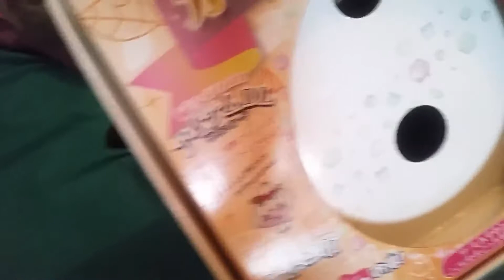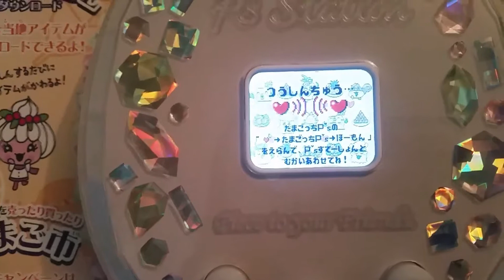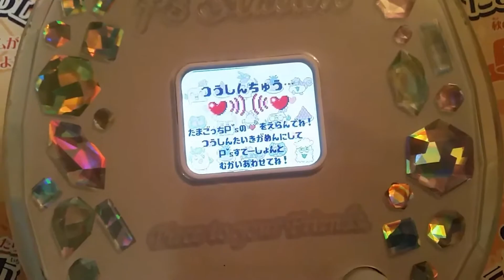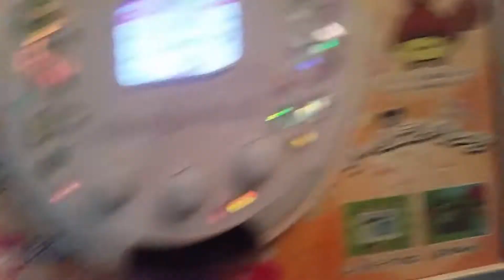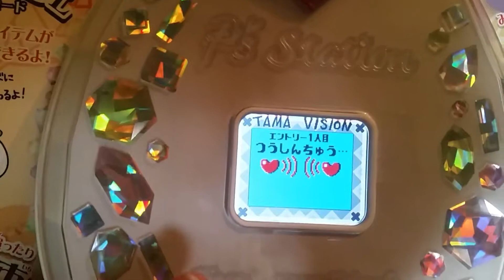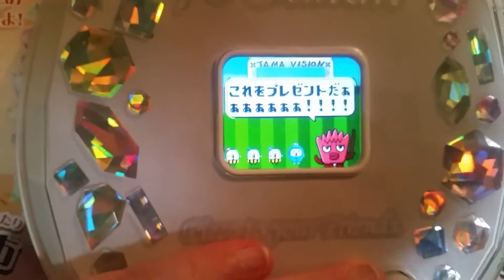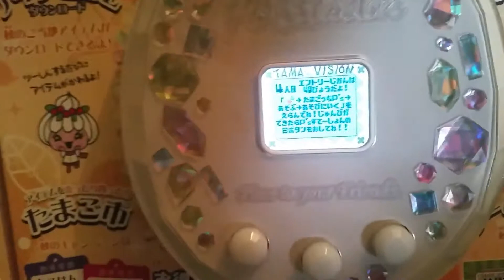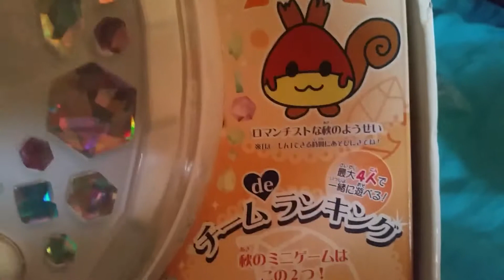Présentation Station Tamagotchi P'S Automne Version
Voici donc la perle de ma collection, une station, cela permet d'avoir des contenus exclusif pour les tamagotchis concerné par la version de la Station, celle-ci est la version P'S au coeur rose au format de la saison de l'Automne, d'où comme mascotte = Akikitchi, un écureuil femelle.

Cette version fonctionne avec les P's, mais avec l'option IDL quand vous rendez visite à la mascotte, vous pouvez donc également les IDL, mais c'est uniquement pour une animation, rien de plus.

Les Stations ne sont trouvable que dans certain magasin au Japon, les seuls ventes possible sont du au fait que des personnes achettent les stations abîmé pour ensuite les vendres au enchère, c'est comme ça que j'ai pu avoir la mienne.

Bon visionnage ^^